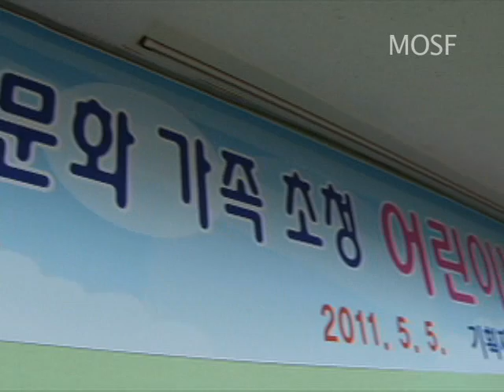어린이날.wmv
어린이날을 맞아 기획재정부 직원들은 다문화가정 어린이들을 초청해 즐거운 시간을 함께 보냈습니다.